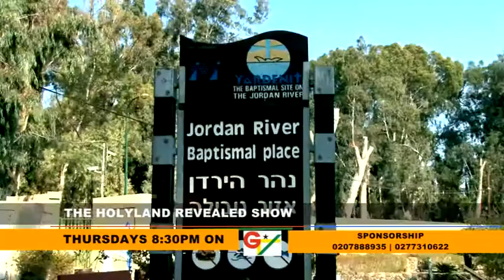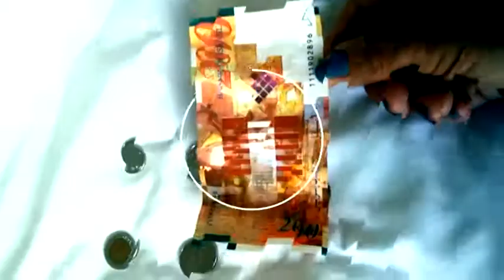Holy land TV Show daily promo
The Holy Land Revealed TV Show